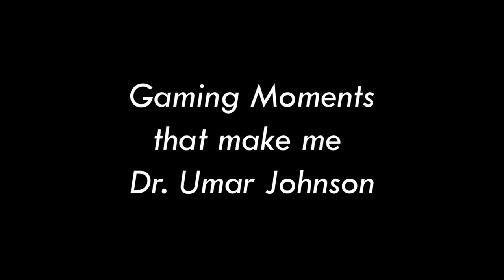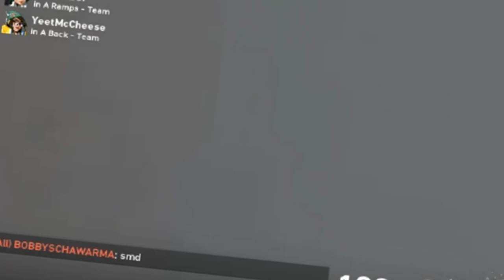gaming moments that make me Dr Umar Johnson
This is a government-funded activity, I have the right to discriminate

Blue: David